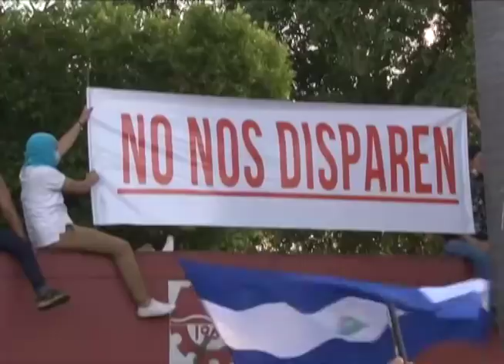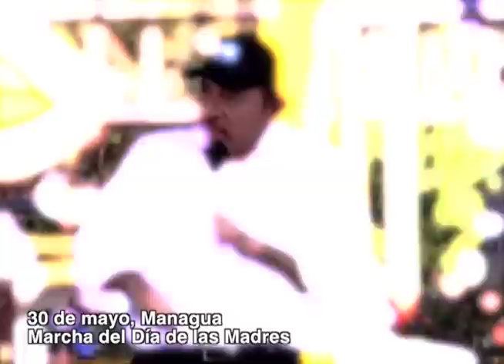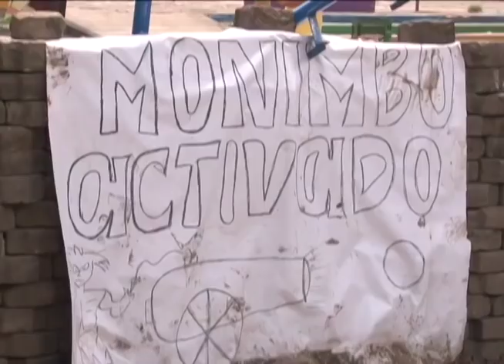Las imágenes históricas de los primeros 100 días de la rebelión cívica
Las imágenes históricas de los primeros 100 días de la insurrección cívica contra la dictadura Ortega-Murillo. La represión contra los estudiantes y la caída de los “Chayopalos”, El primer día del Diálogo Nacional: encarando al dictador. Barricadas, morteros, la bandera nacional, y los paramilitares.